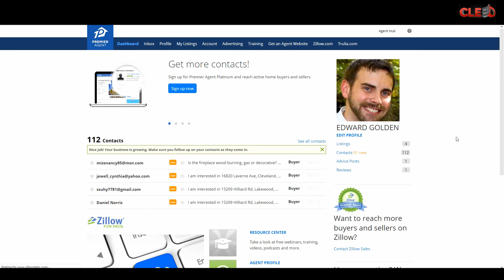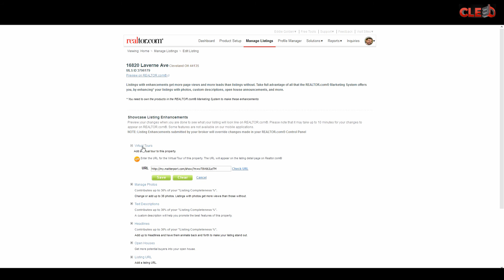HOW TO ADD "3D VIRTUAL REALITY TOUR LINKS" TO NEOHREX MLS, ZILLOW AND REALTOR.COM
In this video we show you step by step on how to add your 3d virtual tour links to Neohrex MLS, Zillow and Realtor.com.